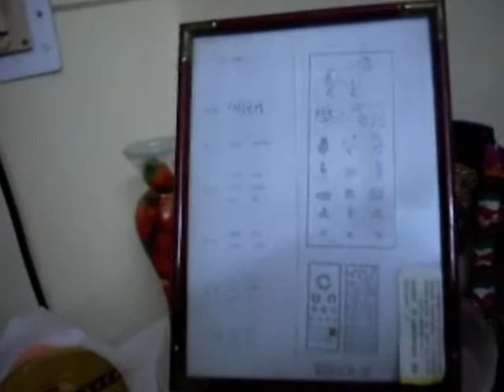My Toys & tools 3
The thing with a added diff..
specially camera digital's stand !! from a table lamp can be used for light for photo !!